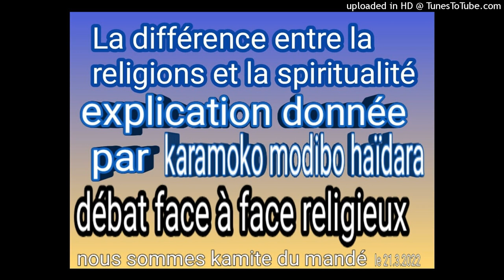karamoko modibo haidara La différence entre la religions et la spiritualité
Nous sommes kamites